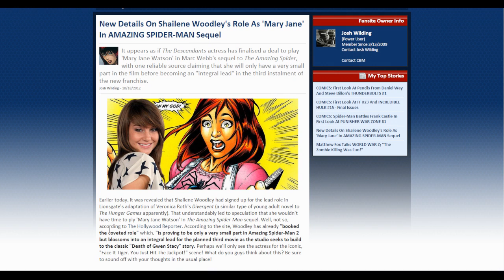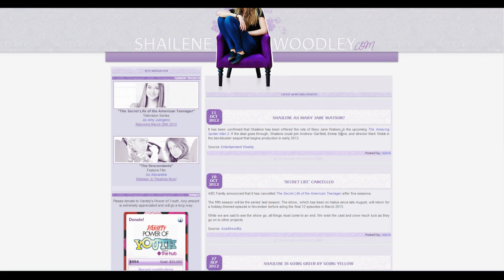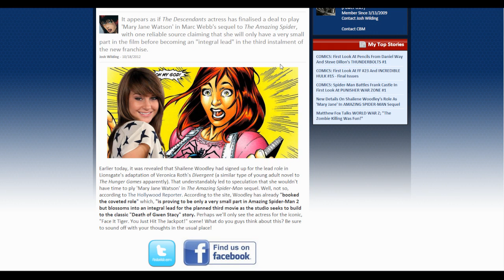Shailene Woodley Confirmed To Be Mary Jane Watson In The Amazing Spider-Man 2!!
Venom 2 Million
Venom2Million
Venom2000000
Venom 2000000
The Amazing Spider-Man
Wolverine
Iron Man
Hulk